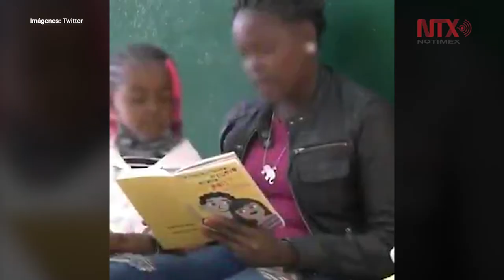Vigilan brote de varicela en centro para migrantes en Juárez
En Ciudad Juárez, Chihuahua, el Centro Integrador para el Migrante Leona Vicario, mantiene vigilancia sanitaria permanente por un brote de varicela detectado en las instalaciones del lugar, informó la Secretaría del Trabajo y Previsión Social.